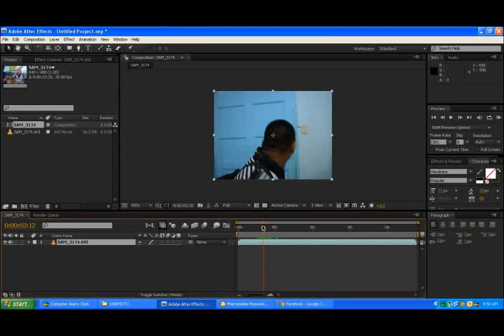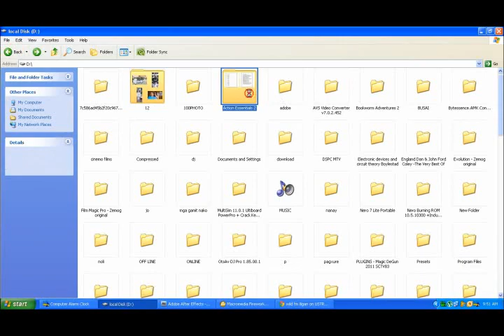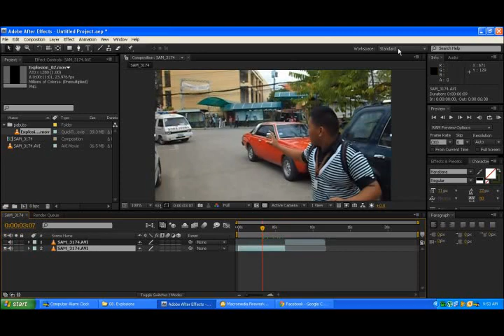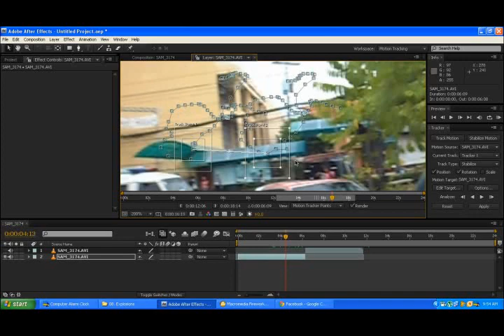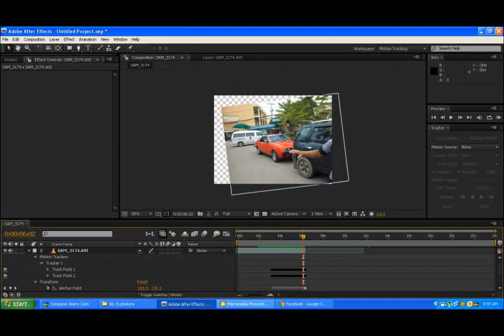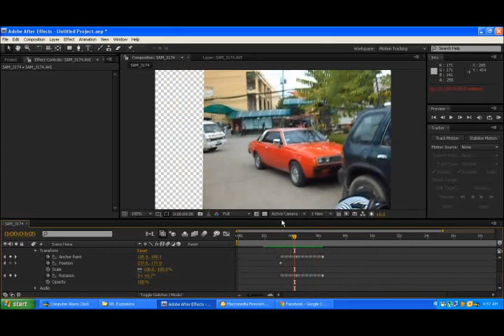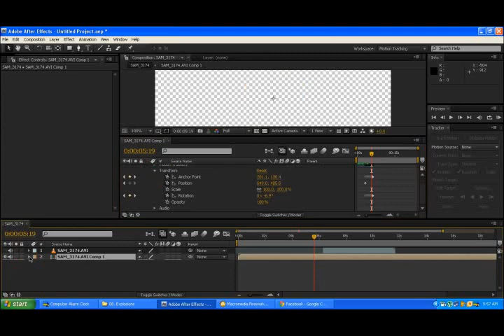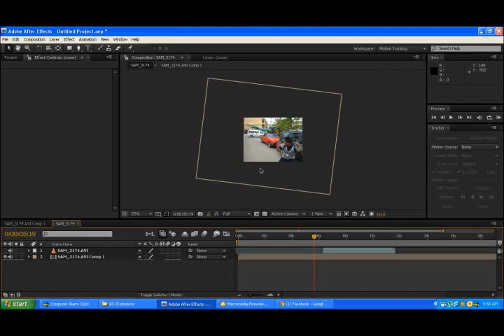Clips sa pagbuhat sa "ambulance blast"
damay pang WILD FM!